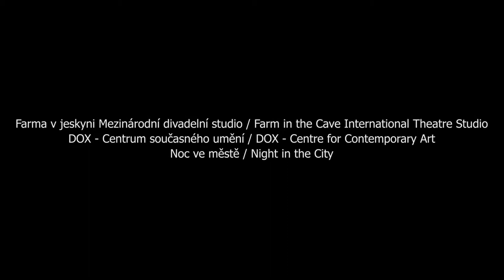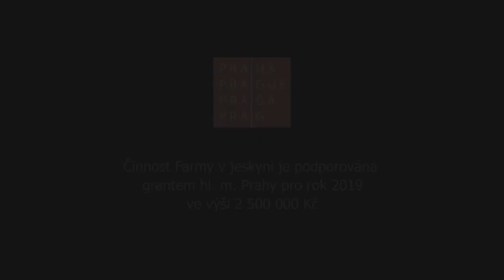Noc ve Městě / Night in the City | 2019 | Trailer | FARM IN THE CAVE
live music / exhibitions / screenings
dinner / wine / open
7 hours of experience
3 unique performances
1 unforgettable night

 Over the course of one evening the Night in the City Performance Event in Prague features three shows Whistleblowers, Together Forever !, and Refuge.  The all-night experience is accompanied by an exhibition, live jazz, and a cocktail party.

Between individual performances, the audience is also invited to explore the unique premises of the DOX Centre for Contemporary Art, including the iconic Gulliver Airship rooftop installation.

Directed by: Viliam Dočolomanský

14th of June and 16th of June 2019